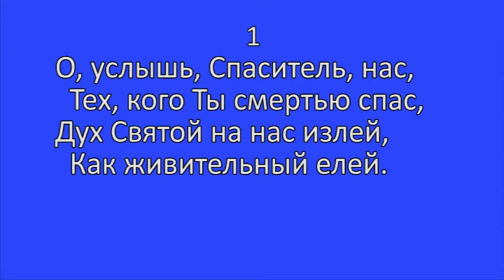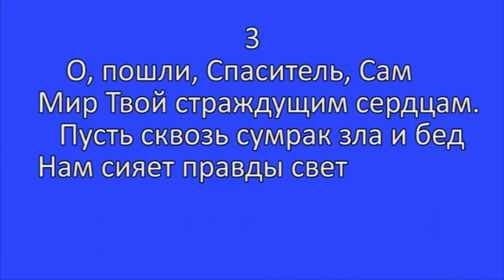201 О, услышь, Спаситель, нас